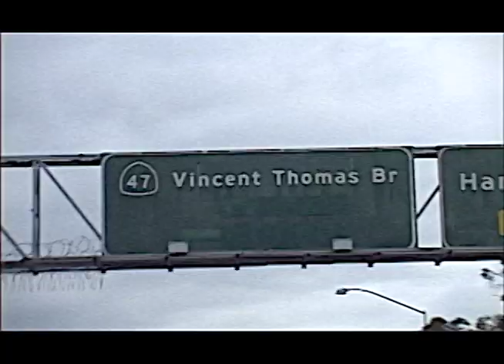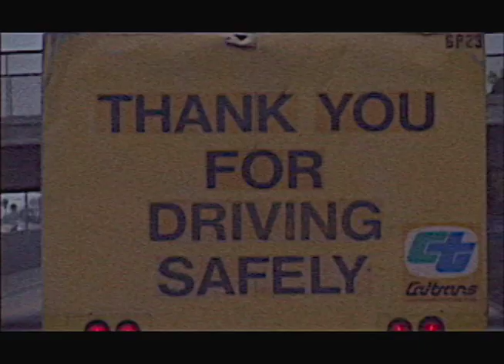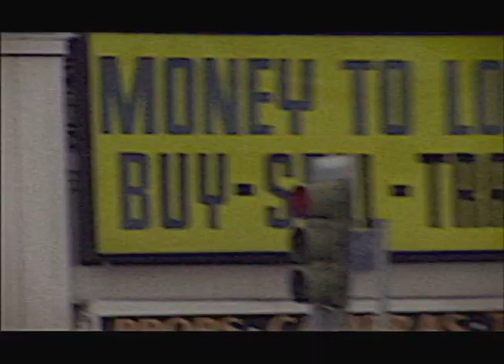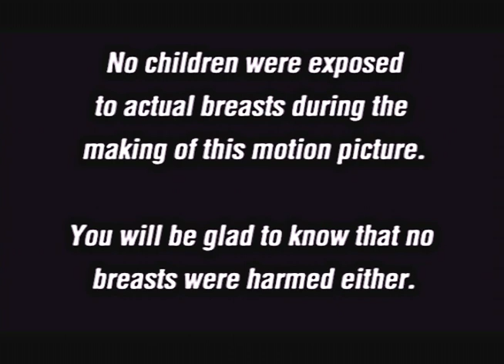The Falsettos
MSN.com raves: "Mini-Mobsters tear up the screen in this wicked 'Sopranos' spoof!" The Sopranos TV series ended in 2007, but the good times continue in this five minute spoof "The Falsettos." Created as a tribute to The Sopranos in 2001, this short stars a group of 9 to 11 year old kids playing each Soprano character. Hailed by news and entertainment outlets around the country such as USA Today, Fox News, Fox 11 Good Day L.A., MSN.com, and many others.